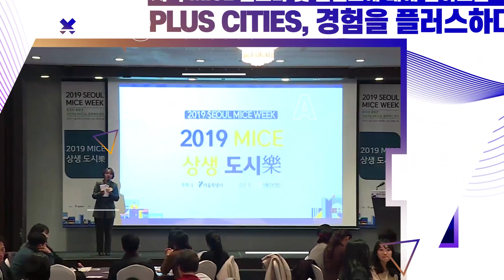2020 SEOUL MICE ON 티저영상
매년 개최되던 SEOUL MICE WEEK가 '2020 SEOUL MICE ON'으로 새롭게 태어났습니다!

'위드 코로나(With Corona)' 시대의 MICE 산업 미래 방향 모색이라는 주제로 오는 11월 19일(목),
서울관광재단 유튜브 채널을 통해 생중계됩니다.

사전등록자에 한하여 온라인 화상 청중 모집도 진행하고 있으니, 많은 관심과 참여 부탁드립니다!

[주요 프로그램]
1. 서울 MICE 토크 콘서트
2. PLUS CITIES, 경험을 플러스하다
3. 고민 STOP, 해결 START 관광·MICE 기업 특강
4. SMA 연례회의

일반시민과 MICE 업계 관계자 및 서울MICE얼라이언스(SMA) 회원사가
함께하는  MICE 이야기!! 미리 만나러 가보실까요??